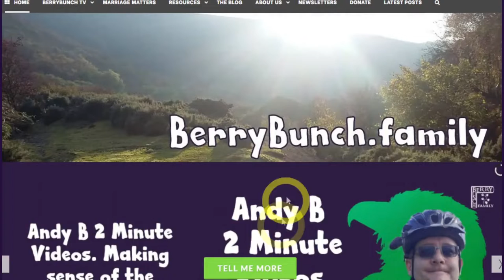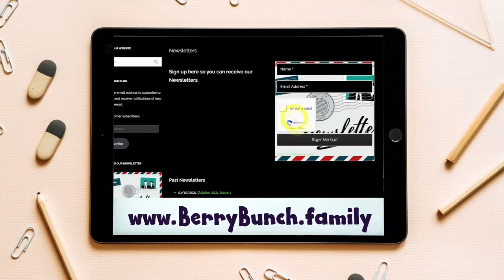Marriage Matters Editor S1 E15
Introduction

In this week’s Marriage Matters, Andy B and Jo talk about work, whether both husband and wife work, whether one spouse stays at home or whether one or both spouses work away. Whatever your situation, whether usual or temporary, we need to consider how our work fits with our marriage – sort of work life balance but focusing on work spouse balance!

Andy and Jo affirm the importance of work but consider how work can have positive and negative effects on our marriages, noting how we can spend too much time at work, not switch off from work and not connect in with our spouse enough.

Andy, as usual, makes sense of it all with scripture verses:

• 1 Thessalonians 4:11
• 2 Thessalonians 3:10
• Colossians 3:23

You could also check Proverbs 31 where there is some good stuff about working!

Tips and Resources
• Check out the Sixty Minute Father by Rob Parsons – whether you have children or not!
• Check out the Sixty Minute Family by Rob Parsons
• Think of little things you can do to stay connected when you are away from your spouse working – what about leaving a note in your spouse’s lunchbox – not in the sandwich itself!

The Take Away

Andy and Jo both reiterate the importance of connecting with our spouses when at work and making sure that we switch off from work. Andy noted that we can switch off our work phones! Jo talked fondly about how Andy makes her a flask of coffee to take to work each day and as Jo drinks the coffee at work Jo is reminded of her husband whilst at work!

Andy and Jo discuss the importance of boundaries being set around work – switching off from work and tuning into your spouse – listening to one another and being accountable to one another. Andy shares a time when Jo was direct in telling Andy to stop working when he was overdoing it and how Andy gentling and lovingly had one occasion to prize Jo from her work when she needed to take a break!

Work involves your spouse!

Andy and Jo